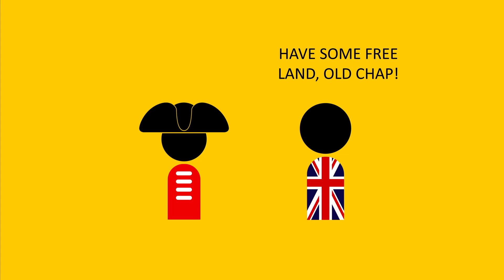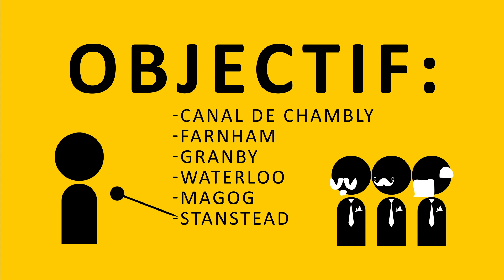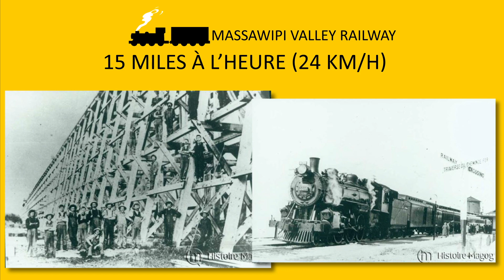Le train dans Memphrémagog